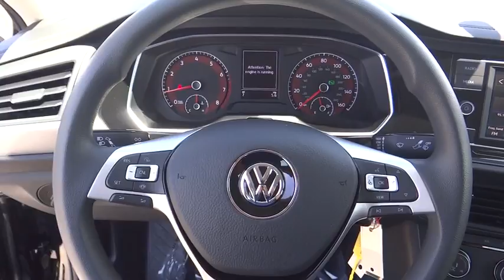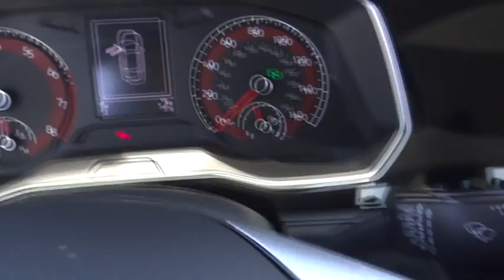2019 Volkswagen Jetta Ontario, Claremont, Montclair, San Bernardino, Victorville, CA V190088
Black New 2019 Volkswagen Jetta available in Ontario, California at Ontario Volkswagen. Servicing the Claremont, Montclair, San Bernardino, Victorville, CA area.

Ontario VW
701 S. Kettering Drive

2019 Volkswagen Jetta 1.4T S Black 1.4L TSI 40/30 Highway/City MPG
DRIVER ASSISTANCE PACKAGE  -inc: Blind Spot Monitor w/Rear Traffic Alert  Heated Side Mirrors  Forward Collision Warning  Autonomous Emergency Braking (AEB) and pedestrian monitoring,Turbocharged,Front Wheel Drive,Power Steering,ABS,4-Wheel Disc Brakes,Brake Assist,Aluminum Wheels,Tires - Front All-Season,Tires - Rear All-Season,Power Mirror(s),Rear Defrost,Intermittent Wipers,Variable Speed Intermittent Wipers,Daytime Running Lights,Automatic Headlights,AM/FM Stereo,MP3 Player,Bluetooth Connection,Auxiliary Audio Input,Smart Device Integration,Steering Wheel Audio Controls,Bucket Seats,Pass-Through Rear Seat,Rear Bench Seat,Adjustable Steering Wheel,Trip Computer,Power Windows,Keyless Entry,Power Door Locks,Cruise Control,A/C,Cloth Seats,Driver Vanity Mirror,Passenger Vanity Mirror,Floor Mats,Engine Immobilizer,Traction Control,Stability Control,Front Side Air Bag,Tire Pressure Monitor,Driver Air Bag,Passenger Air Bag,Front Head Air Bag,Rear Head Air Bag,Passenger Air Bag Sensor,Child Safety Locks,Back-Up Camera